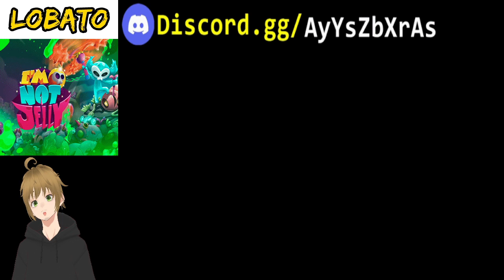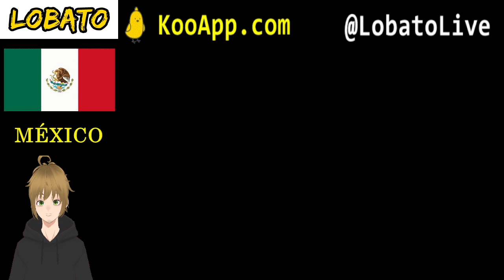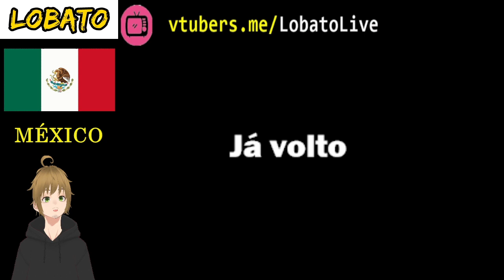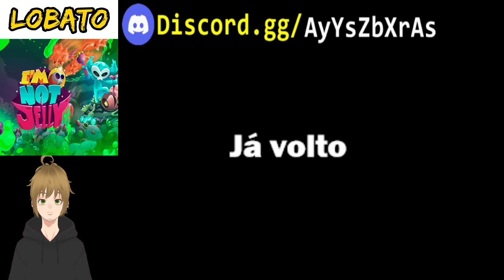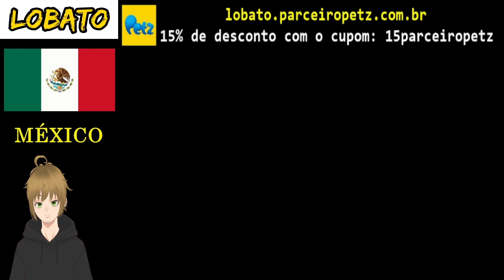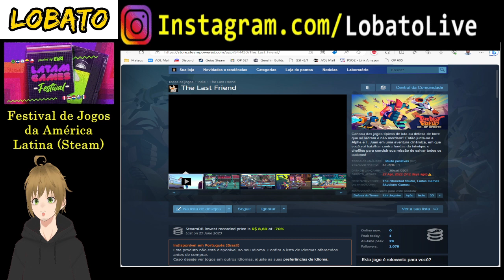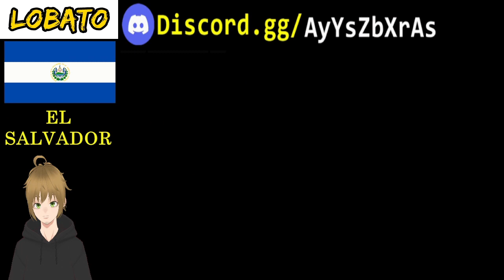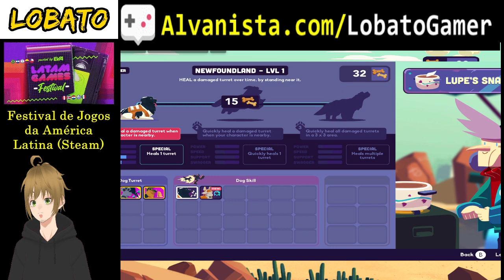Promoção LATAM GAMES FESTIVAL na Steam - 2 jogos em sequencia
Jogos em sequência [Países onde foram feitos]:

1. I'm Not Jelly (PC) - versão Playtest [México]

2. The Last Friend(PC) [El Salvador]

Live da Twitch gravada em 21/09/2023

TIME LINE / LINHA DO TEMPO:
Neste caso específico colocarei apenas em qual tempo cada jogo começa e o link para ver o vídeo do jogo à parte com timeline detalhada.

0:00:00 Início
0:00:05 I'm Not Jelly (Playtest) [México]

0:55:55 The Last Friend [El Salvador]